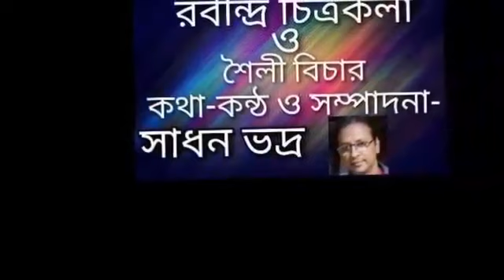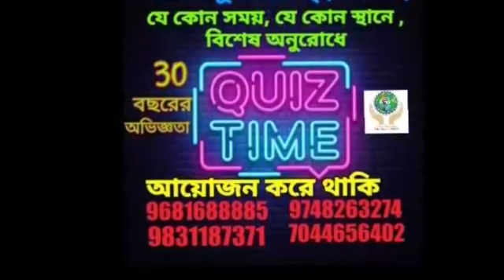রবীন্দ্র চিত্রকলা ও তার বিশ্লেষণ art of Rabindra nath Tagore & analysis. by sadhan bhadra